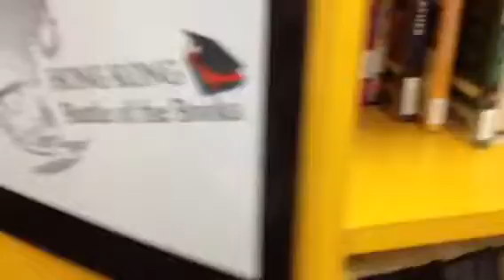Library Tour Continued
Too busy for a quality tour so slowly sharing another area.